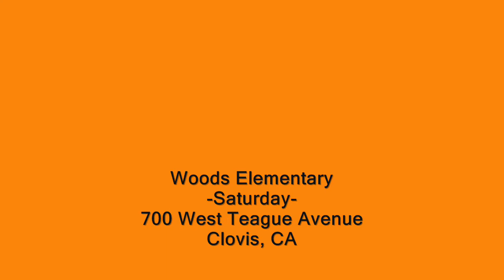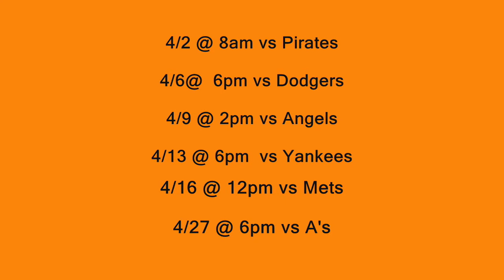BBQ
Double BBQ half propane half charcoal.  Char-Griller  Duo 3-Burner Black Gas and Charcoal Grill.
1260 sq in total cooking area
40800 BTU
12000 BTU Cast Brass Side Burner
Stay cool handle, electronic ignition and removable grease catcher and 3 stainless Steel burners